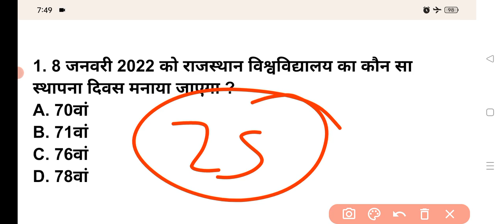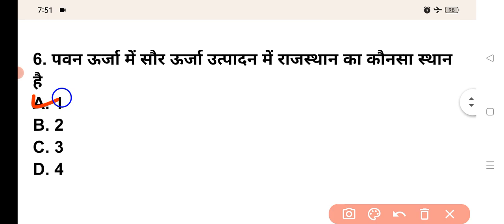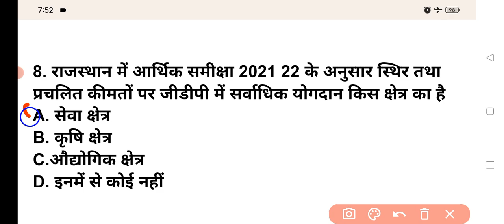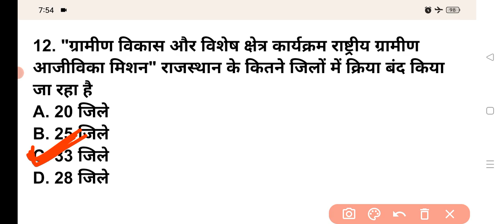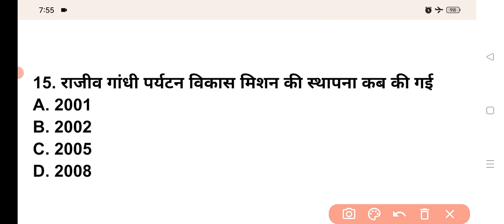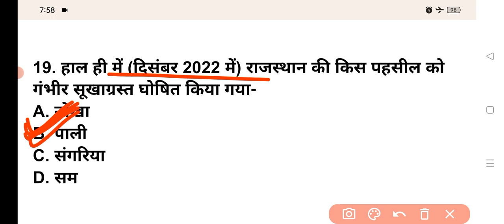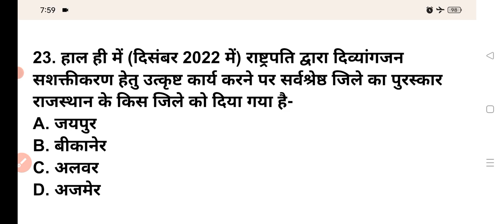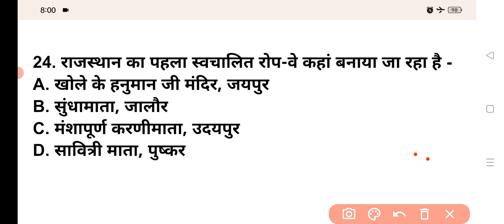Rajasthan CET Important Question | CET Current Affairs | CET Model Paper 2023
rajasthan cet,
cet important question,
cet english,
cet hindi,
cet math,
cet India gk,
cet computer,
cet science,
cet reasoning,